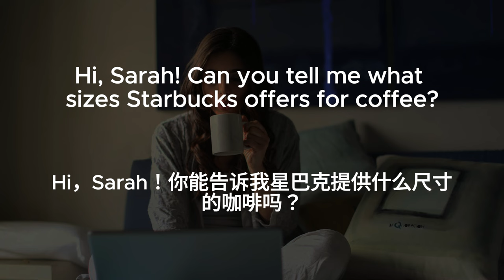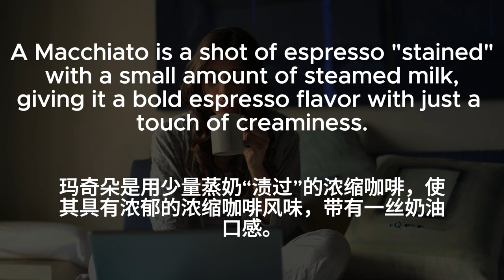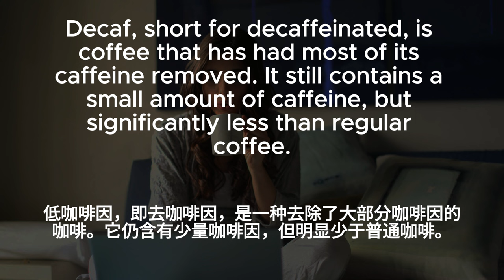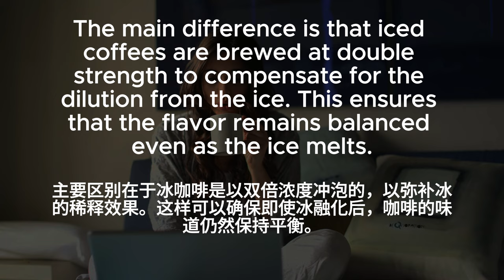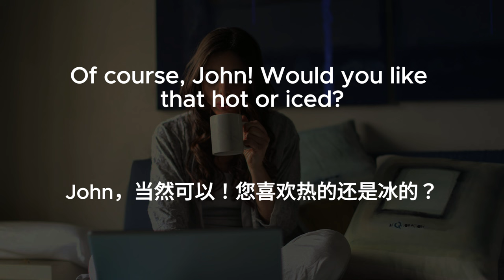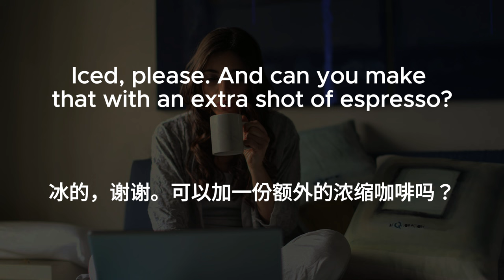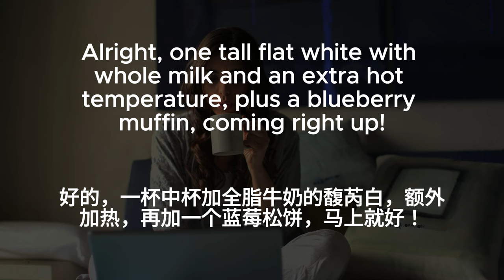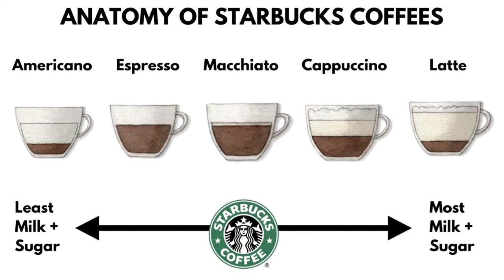▶ Listening Practice | 如何在星巴克点咖啡 | Ordering Coffee At Starbucks | 反复朗读 | 加中文配音 | 听力训练 | 零基础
此版本适合初学者：
每个句子反复朗读：慢速英文---》中速英文---》中文---》常速英文。